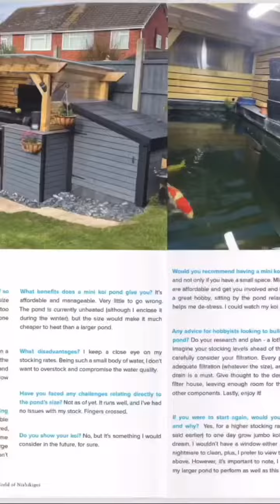The New Koi Magazine - Subscription Now Live!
Happy Koi Keeping!